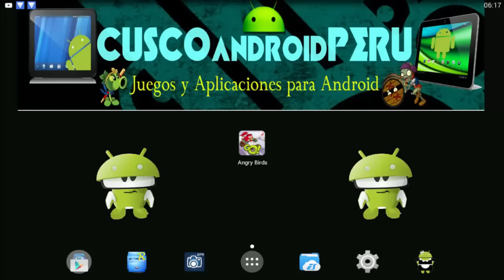Angry Birds Go! v1.11.1 [ Hack - Mod ] [ Monedas ilimitadadas ] para Android.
Hola amigos aqui les traigo el juego de Angry Birds Go! [ Hack - Mod ] [ Monedas ilimitadadas ] para Android.
↓  ↓   ↓   ↓   ↓ ==► ABRE AQUI POR FAVOR ◄== ↓   ↓   ↓   ↓   ↓

Bien espero que sea de su agrado miren todo el video y leer bien la descripción de este video antes de comentar recuerden darle like o un me gusta (👍≖‿‿≖) (≖‿‿≖👍) [ manito arriba ] suscríbanse para no perderse ninguno de mis videos y si quieres que suba un juego que a ti te guste solo comenta que si está a mi alcance lo subiré con mucho gusto aquí los links de mi otro canal y mi blog.

↓  ↓   ↓   ↓   ↓ ==► LINKS DE DESCARGA ◄== ↓   ↓   ↓   ↓   ↓

● Aquí mis juegos más descargados todos en su última versión.

●  Quieres Ganar dinero compartiendo tus links entonces entra en alguna de estas dos páginas:
Lα cσpiα dε εstε vidεσ,
sεяα dεnunciαdα.
Tσdσs lσs Dεяεcнσs Rεsεяvαdσs.